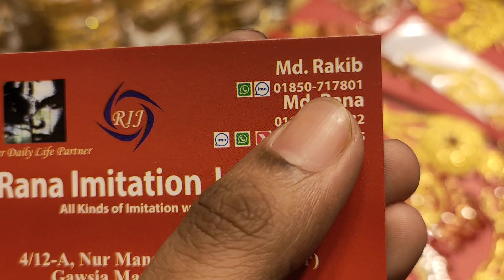চমৎকার গর্জিয়াস কালার গ্যারান্টি গোল্ড প্লেট ঝাপটা কিনুন অনলাইনে | HELP TALK